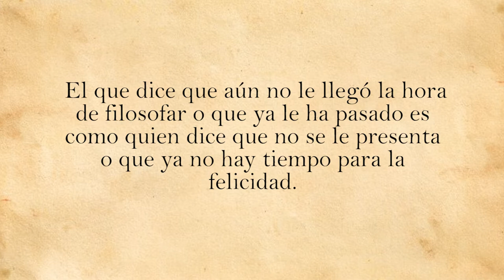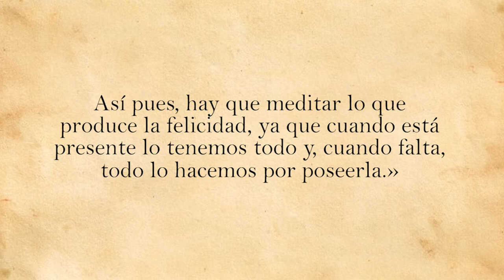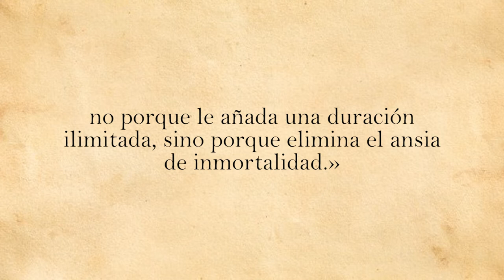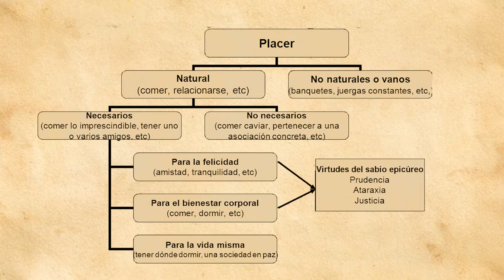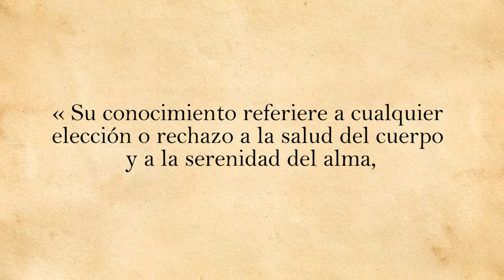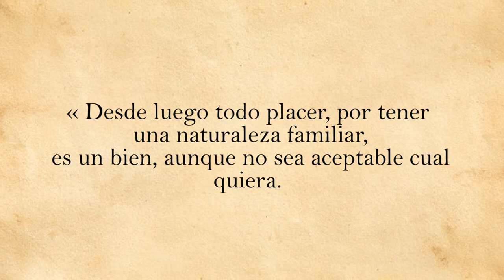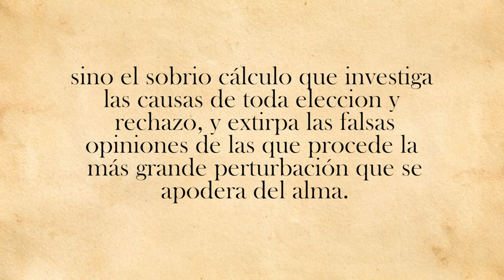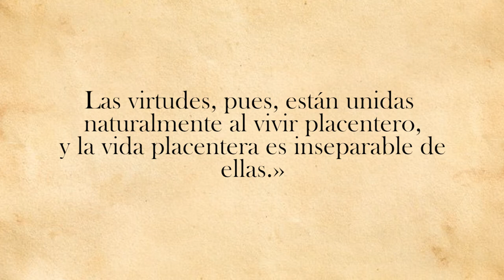Carta "Epicuro a Meneceo"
"Que ninguno por ser joven vacile en filosofar, ni por llegar a la vejez se canse de filosofar"

Video explicativo sobre la Carta "Epicuro a Meneceo".

La Carta a Meneceo es el documento fundamental de la ética epicúrea que ha llegado hasta nosotros. Representa, ciertamente, una pequeña muestra de las ocupaciones de Epicuro con la filosofía práctica.

· Producido y editado por TeresTEAL
· Idea desarrollada y explicada por  Gishelle Sahad (A partir de la carta de Epicuro)